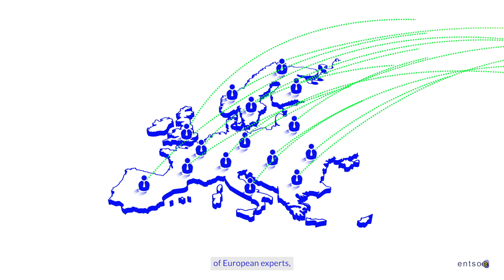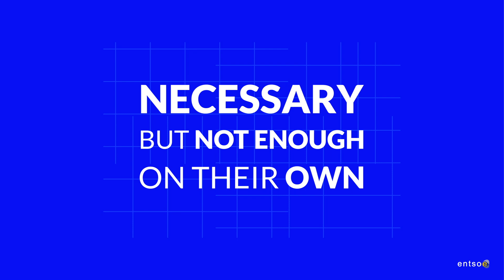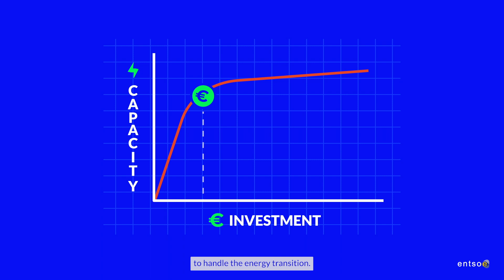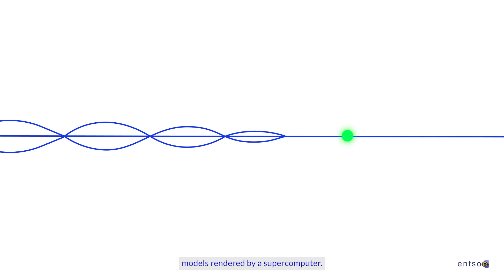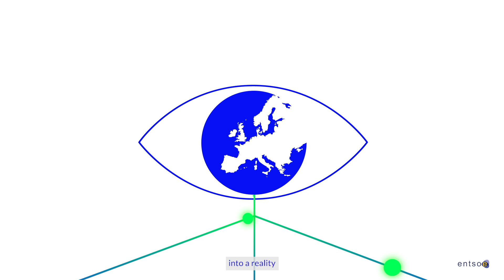Discover ENTSO-E's Ten Year Network Development Plan 2022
ENTSO-E's Ten-Year Network Development Plan (TYNDP) leads the way towards carbon zero. We ran over 100,000 simulations to find the most efficient plan for grid configuration and investment. More infrastructure is needed to support the energy transition.